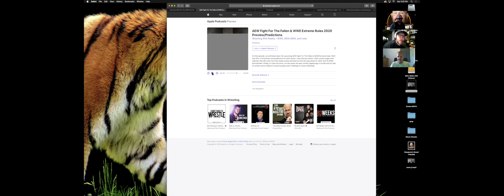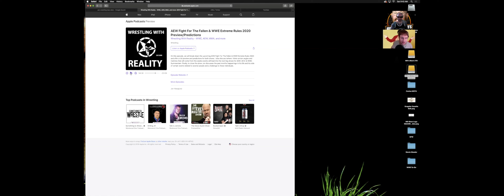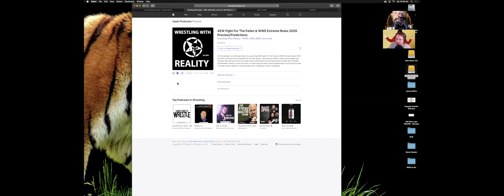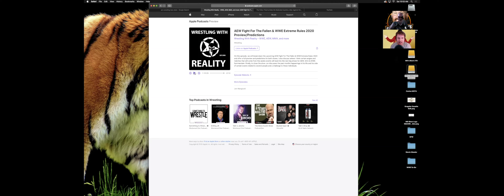Get My Go Ep. 04: "Flogging The Dolphin" w/ Joe Feeney, Hughezy, Mike Durband, and Jeff Yapuncich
Joe Feeney, Hughezy, Mike Durband, and Jeff Yapuncich listen and provide commentary to the 7/14/20 Wrestling With Reality episode "AEW Fight For The Fallen & WWE Extreme Rules 2020 Preview/Predictions"

SHOW SYNOPSIS FROM ChatGPT: In *Get My Go* episode 4, titled "Flogging The Dolphin," hosts Joe Feeney, Hughezy, Mike Durband, and Jeff Yapuncich analyze and poke fun at John Wangland’s antics on his podcast, *Wrestling With Reality*. Throughout the episode, they target Wangland’s tendency to make absurd claims and contradictions, often exaggerating his success and denying evidence that shows otherwise.

The hosts criticize Wangland for using click farms to inflate his podcast downloads and make fun of his desperate attempts to be taken seriously. They sarcastically refer to his challenges for a public confrontation and mock his repeated invitations for them to "call him out" face-to-face. The hosts emphasize that they find it more entertaining to ridicule Wangland's behavior rather than engage with him directly.

The episode also delves into Wangland’s flawed logic and lack of self-awareness, with the hosts humorously dissecting his various comments and attempts to deflect criticism. They highlight how Wangland continuously embarrasses himself by exposing his insecurities and delusions about his relevance in the podcasting world. The title "Flogging The Dolphin" refers to one of the many bizarre phrases Wangland uses during his podcast, which the hosts ridicule in a lighthearted manner.

Overall, the episode is filled with humor, sarcasm, and relentless mockery of Wangland’s podcasting failures, focusing on how his overblown ego and denial make him an easy target for satire.